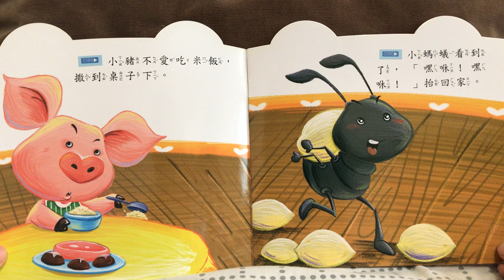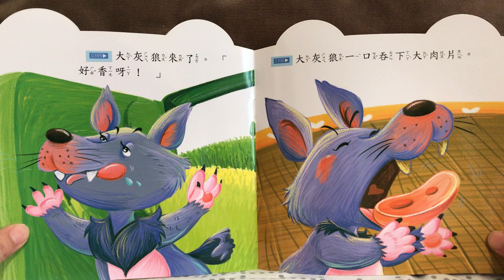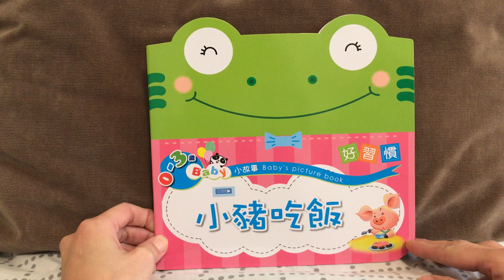0-3歲Baby小故事-好習慣：小豬吃飯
《0-3歲Baby小故事》
設計總監：張晉霖
美術設計：廖穎祥
種類：平裝防水薄頁繪本
適讀年齡：2-5歲
相關書籍：《Baby小繪本》(巧育文化)
主題/關鍵字：防水、淺顯易懂、教養、字大、有注音

簡介：Baby小故事是一套40冊的童書，分為「學常識」、「學美德」、「好習慣」和「學知識」四個主題，每個主題有10本，搭配一張CD。每冊5頁，主要的故事有9面，文字不多，每一個頁面不超過2句。另外，每冊的最後還有一段給「寶寶的話」。雖說名為「給寶寶的話」，不過其實是給家長的導讀。內容淺顯易懂，插畫色彩鮮艷，主角都是可愛動物，整體來說內容適合學齡前兒童。以下是40本書的主題：

★學常識(熊熊外盒)：好朋友、冷和熱、加一加、亮和暗、紅太陽、減一減、數字、香和臭、小蠟筆、小老鼠吃東西
★學美德(牛牛外盒)：小豬開車、我懂禮貌人人誇、小喇叭、小松鼠的新衣服、小貓找朋友、飛上天的小氣球、小兔子送蘿蔔、寶寶愛媽媽、小刺蝟的刺、兔奶奶的小院
★好習慣(獅子外盒)：咕嚕咕嚕、小小男子漢、小豬的家、小獅子看醫生、不刷牙的小老虎、小豬吃飯、熊貓弟弟戴眼鏡、上幼稚園、聰明的小兔子、小螃蟹學才藝
★學知識(青蛙外盒)：森林運動會、小熊請客、比比誰最棒、小燕子、小貓咪做什麼、小熊的一天、冬天來了、比尾巴、車、大頭

心得：這套書是好朋友蓉媽送給我們的，雖然只有11本，不過出乎意料早妹很喜歡。首讀時小妞已經四歲半，原以為內容過於簡單會被她嫌棄，沒想到早妹不但買單，而且會自己翻閱，甚至曾試著自行閱讀裡面的一些字，讓阿母我大吃一驚。因為如此，即便回美國時行李嚴重爆炸，阿母我還是努力把這幾本書帶回來，作為早妹認字的教材。目前剛搭配點讀筆錄完音檔，打算讀完現階段的《童韻認知小書後》就讓早妹自己點讀這套《0-3歲Baby小故事》，提升認字能力。

共讀完手邊的11冊後阿母立刻聯想到以前另一位好友借給我們的《Baby小繪本》(巧育文化)。這兩套書的設計、風格非常相近，比較大的差異是《Baby小繪本》的內容較豐富，一共有50冊，而且除了教養方面的題材，這系列還包含了一些大家耳熟能詳的經典故事，如灰姑娘等等。

除了書，另一位好心的Candy Chen媽咪也曾經跟我分享「好習慣」系列的音檔。起初我並沒有發現那些檔案跟手中的書有關聯，是細心的早妹察覺後告訴我的。從兩位不同朋友手中分別拿到書跟音檔，真的是很有趣的巧合。在此特別感謝與我們分享《0-3歲Baby小故事》的兩位媽咪^^